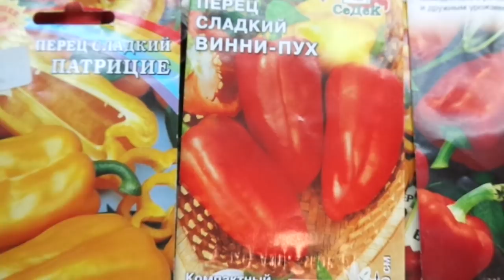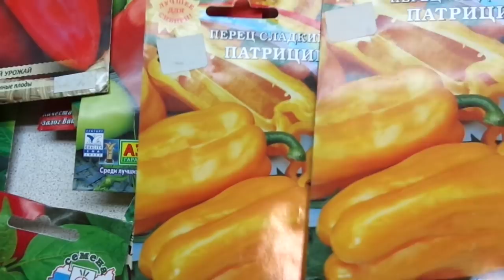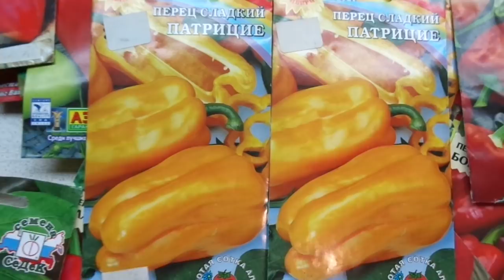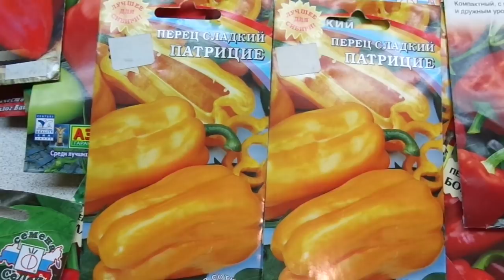КАКОЙ ПЕРЕЦ ВЫБРАТЬ? СОРТ ПАТРИЦИЕ. ОБЗОР Ольги Черновой.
В разнообразии сортов сладкого перца, продающихся в садовых магазинах, можно растеряться и опытному садоводу. Чтобы выбор был осмысленный,  в помощь начинающим садоводам - огородникам, я начинаю серию обзоров различных сортов перца и томатов. Смотрите, выбирайте.